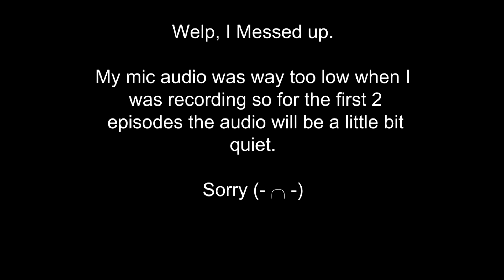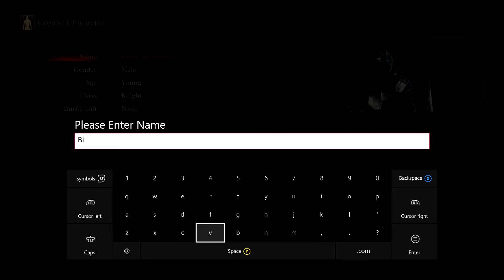Dark Souls lll (1)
With no prior game experience with dark souls, im more or less walking in blind here, so its gonna be a fun time.